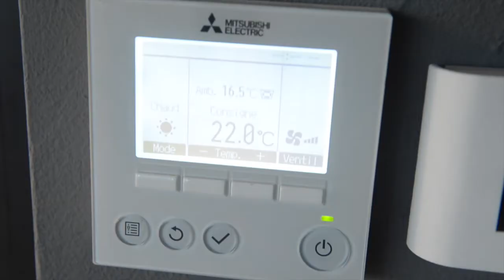FCG EVENT - SALLE DE SEMINAIRE